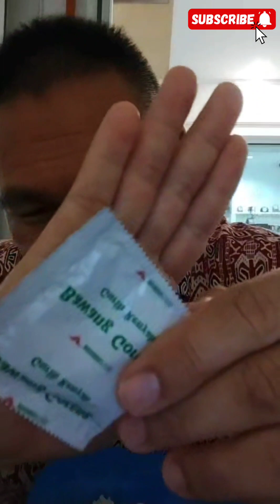LUNCH@OFFICE XPRESS HAPPY CHINESE NEW YEAR 2024 | NASI PUTIH SAMA SAYUR KANGKUNG AYAM REBUS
ENJOY THE NOMS